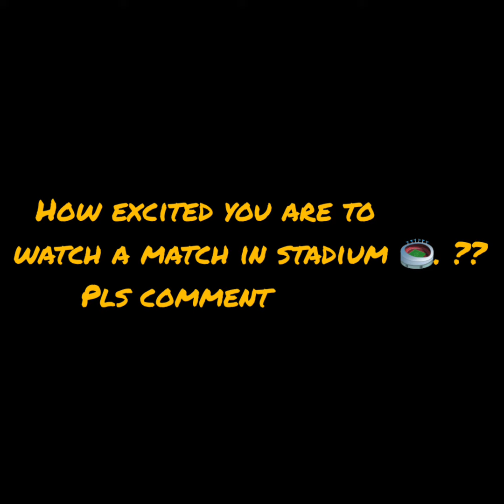Asia Cup 2022 will be in UAE 🇦🇪. 🏏🏏